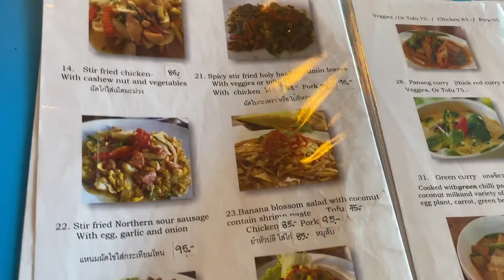Exploring PAI, Thailand for the first time | What to do in Pai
This video is 24 hours of exploring Pai. My next video will show even more of Pai, Thailand, and what to do in Pai 🌎

We can't believe how much there is to do here and how incredibly beautiful the views here are 💙

The places visited in this video:
- Charlie & Lek restaurant
- Big Budda, Pai
- Pai Canyon

Our accommodation was the Princess Pai resort and I would recommend it 1000% it was incredible.

Our podcast: Should I Bother?